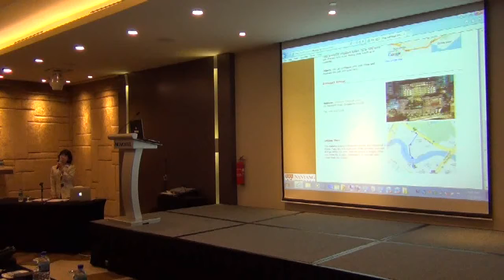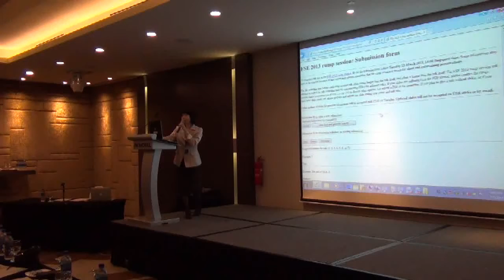Program Chair' Opening Remarks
FSE 2013.